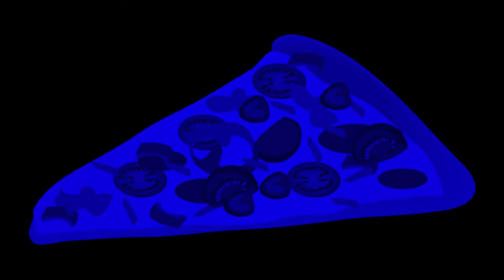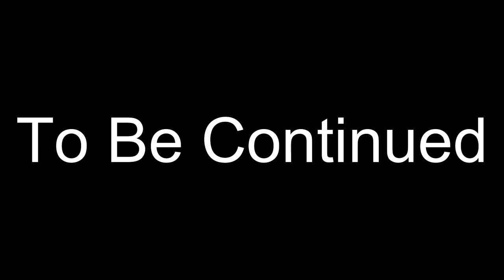Power Rangers Food Force - Chapter 1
Summary: Will And Bo And Sam Discover Food Power.